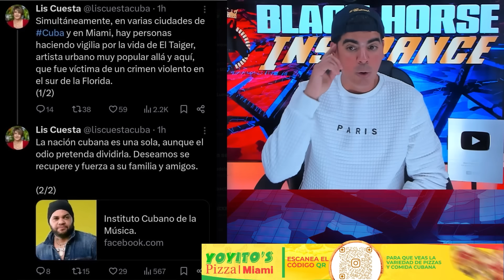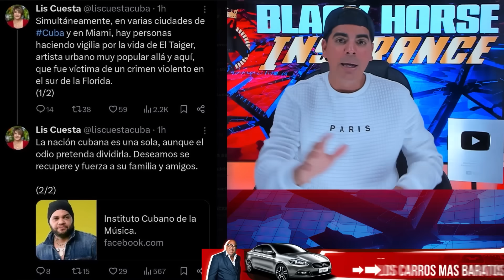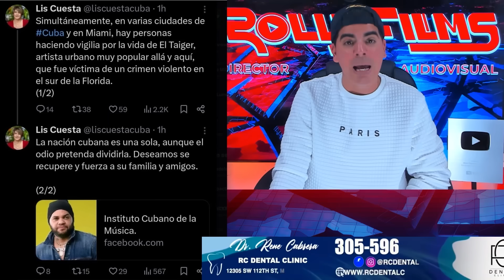EL TAIGER☑️ahora LIS CUESTA se PRONUNCIA y creo que "METIÓ la PATA"